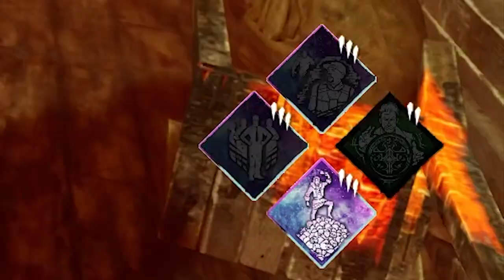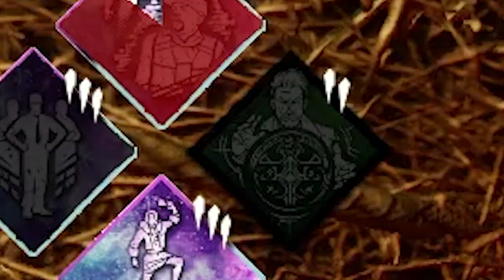Vittorio is the Genrush Daddy! | Dead By Daylight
Dead By Daylight's Forged In The Fog is here! And one thing is for sure: Vittorio is the Daddy of many things, including genrushing!

Chapters:
0:00 Introduction To Vittorio
1:28 Match 1 - Genrushing
4:29 Match 2 - Genrushing Again
8:08 Match 3 - Looping!
11:41 Thoughts on the Chapter

Endcard music: 'Crown' by Neffex